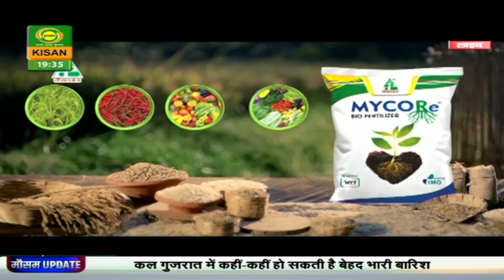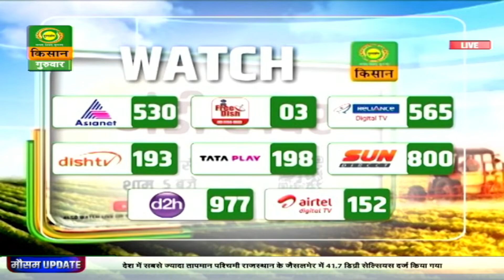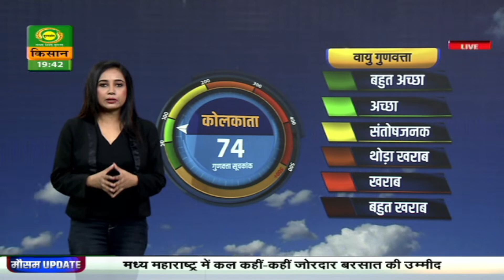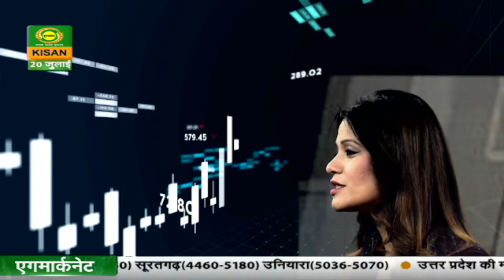Mausam Khabar | मौसम खबर : गुजरात में भारी बारिश को लेकर रेड अलर्ट | July 20, 2023